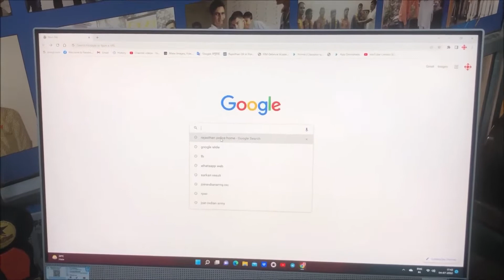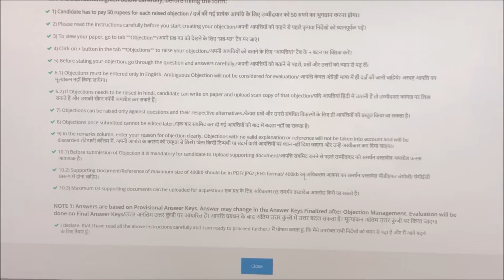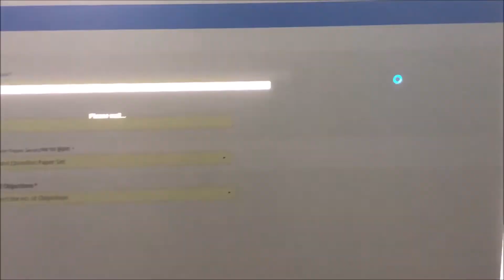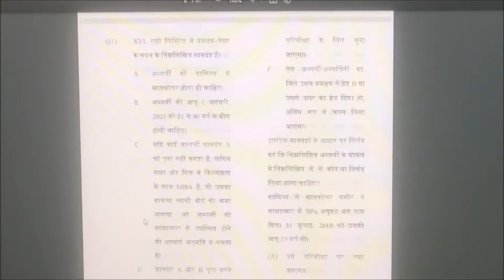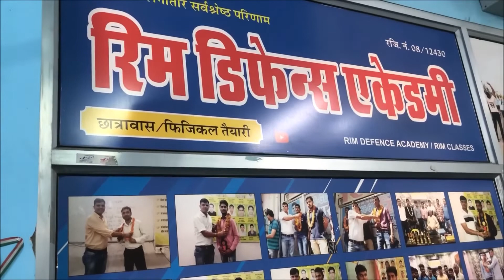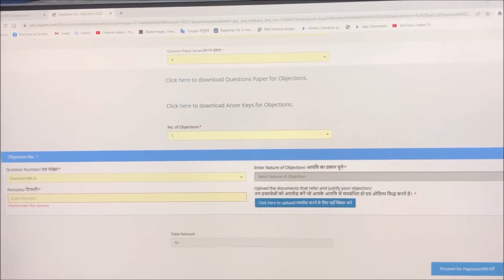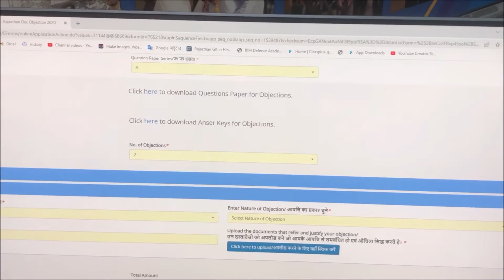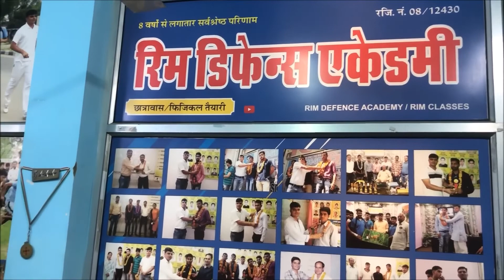raj police constable cut off || rim defence academy || police constable physical 9602773200